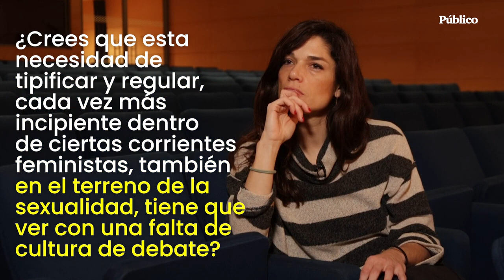Entrevista a Clara Serra, filósofa y feminista. Feminismo en España.